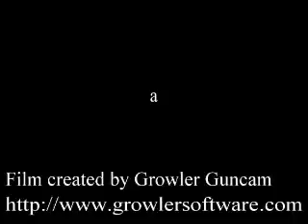Growler for TeamWol